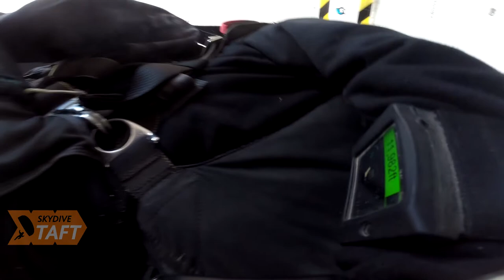Skydive Taft Tandem Jump | Aaron Hurtado from Bakersfield CA